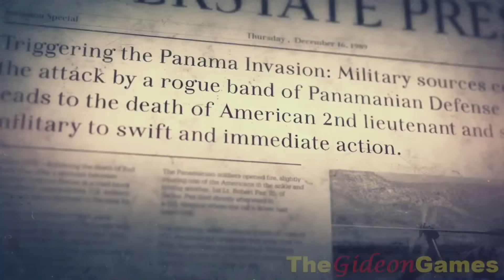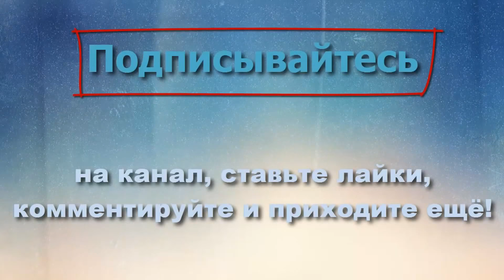Прохождение Call of Duty: Black Ops 2 - Миссия 11 (Страдай как я)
Это Прохождение игры Call of Duty: Black Ops 2 на Русском языке, на ПК (PC) в Full HD 1080p.

Действие игры происходит в 2025 и в 1986—1989 годах. Дэвид Мэйсон, сын Алекса Мэйсона из первой части Black Ops, ещё в детстве потерял отца и теперь ему нужно найти убийц. Кроме того, он, как боец антитеррористической группы Морских котиков, должен победить Рауля Менендеса, главного террориста современности, лидера террористической организации «Cordis Die». Игра начинается с допроса Вудса в локации «Убежище», месте, где живут престарелые бывшие сотрудники ЦРУ. Фрэнк спокойно отвечает на вопросы и рассказывает о событиях 80-х годов, которые переплетены со сражениями в реальном времени. Компания Treyarch старалась сделать отсылки ко всем частям серии.